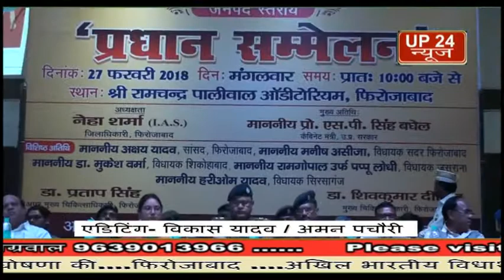फिरोजाबाद पालीवाल हॉल में होली के त्यौहार को लेकर पीस मीटिंग का आयोजन किया गया